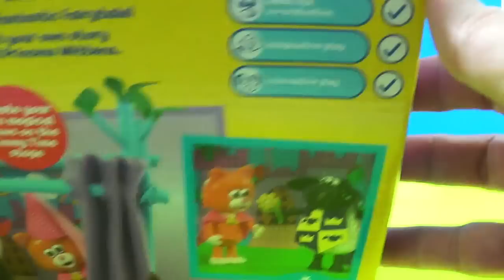Timmy Time Showtime Playset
UnboxingToyCollector presents: Join Timmy and Friends in the Showtime Playset, Styled as a knights theme. Exclusive Timmy knight figure. Exclusive Princess Mittens figure. All pieces are removable from the base. Includes Timmy Posable "Timmy" and "Mittens" Figure Toy Collectible from the Hit Series Timmy Time

Age: Recommended 3 years plus

TIMMY TIME

• Timmy the Lamb is the titular character who enjoys being in the spotlight. He is three years old in sheep years and later turns four years old in the episode Timmy's Birthday. In many of the episodes he gets into trouble; however, he learns from his mistakes, and often tries to help the other characters out when he can. Timmy's noise is baaa. He also appears in Shaun The Sheep.

• Yabba the Duckling. She is very similar to Timmy in personality and very friendly with him. Yabba's noise is quack.

• Mittens the Kitten. Like other kittens, she hates getting her fur dirty (or wet) and is rather sensitive. Mittens' noise is mee-ew. In some shorts, she seems to have feelings for Timmy.

• Ruffy the Puppy. He is energetic but he can be mentally rather slow. Ruffy's noise is rowf.